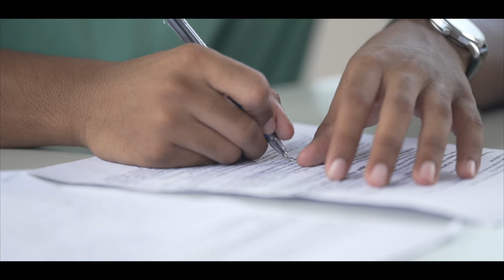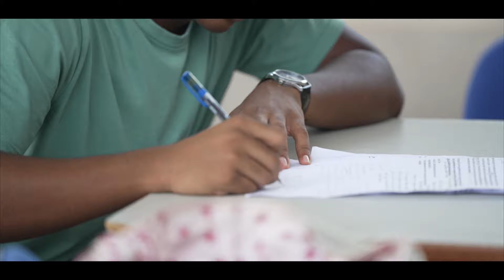Concours d'éloquence Océan Indien 2023-2024 : EPISODE #3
Troisième jour de stage au lycée Jean Inglo au Port pour les lycéens de l'océan Indien.

La pression monte et les textes s'affinent !!
Suivez leurs aventures tous les jours à partir de 19h00 jusqu'à la finale le mardi 12 mars prochain.

Pour ceux qui n'ont pas la chance d'assister à la finale, un LIVE YouTube vous permettra d'y assister de chez vous !